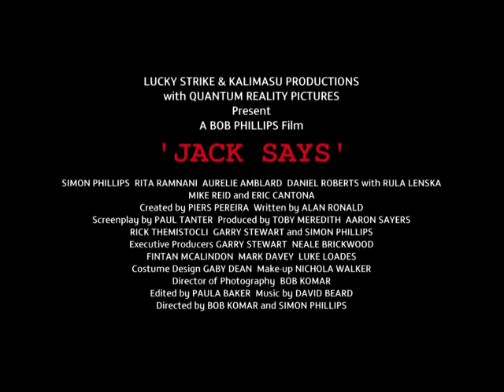Jack Says feature film trailer 2008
Trailer from the award winning film JACK SAYS, go for more information.